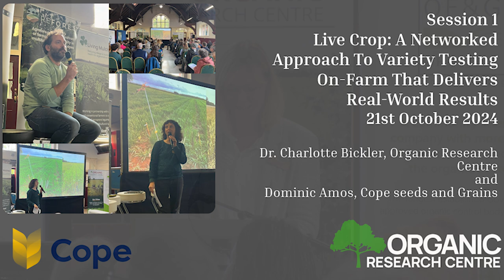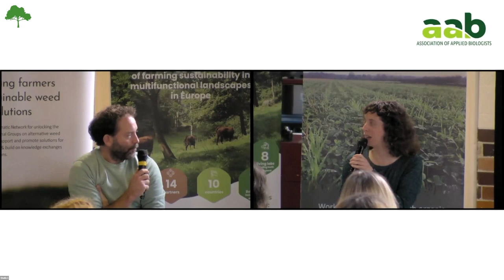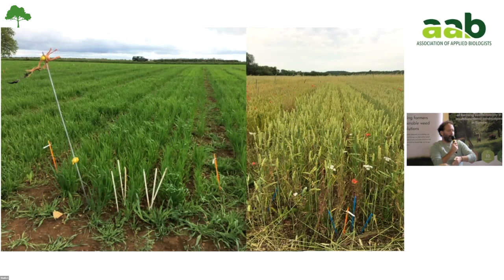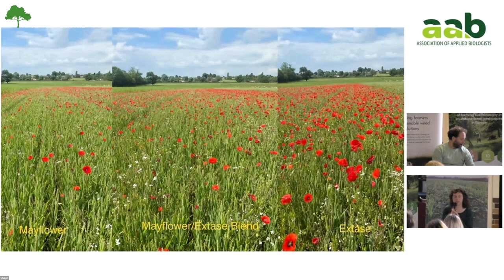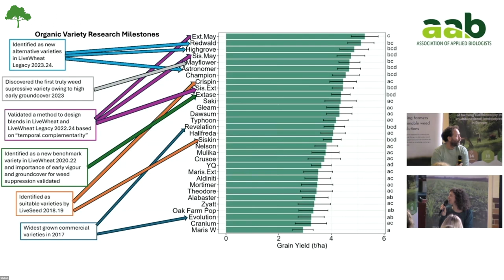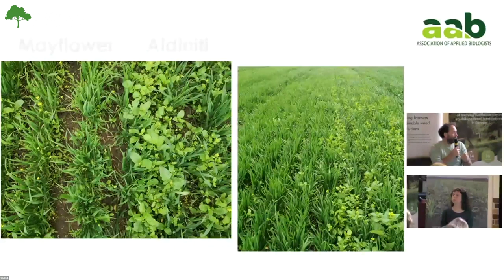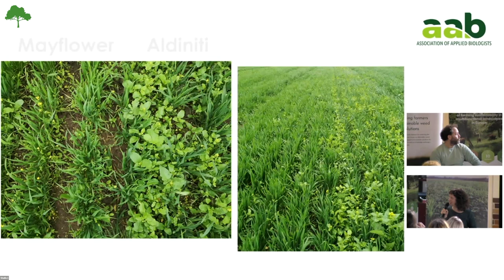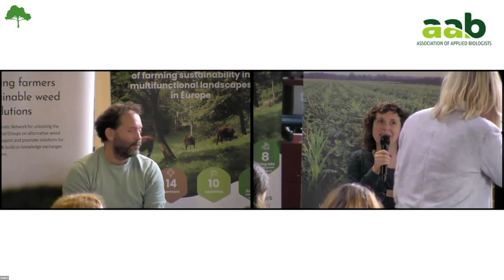Live Crop: A Networked Approach To Variety Testing On-Farm That Delivers Real -Word Results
Cultivating Wisdom
21st October 2024
Session 1
The current approach to evaluating wheat varieties in recommended list trials may not address the needs of organic farmers whose production systems require traits not always valued in conventional systems. Researchers at the Organic Research Centre in collaboration with organic grain producers have worked on a networked approach to on-farm variety testing since 2017. This is part of a wider programme of work at the Organic Research Centre to understand the needs of organic farmers when it comes to variety development and choice (Costanzo et al., 2021). This presentation will include a summary of experiences and reflect on the benefits of working directly with farmers within a real-world context.  This will cover how the approach has delivered robust and relevant data whilst also delivering real-world impact. The ongoing legacy of the work includes the development of an engaged participatory network that is driving forward improvements in organic wheat cultivation as well as a methodology and body of experience that can be applied to other crops and contexts.
This work would not be possible without the collaboration and support of the many organic farmers who continue to host trials, collect data, and share their invaluable expertise in wheat varietal selection, helping to advance sustainable and resilient farming practices.